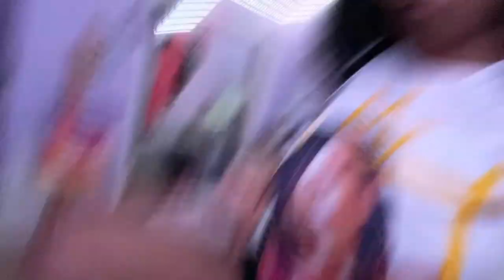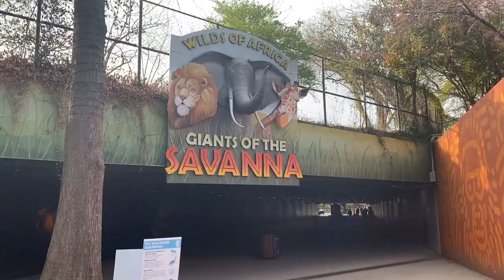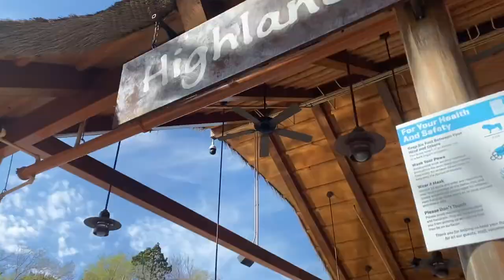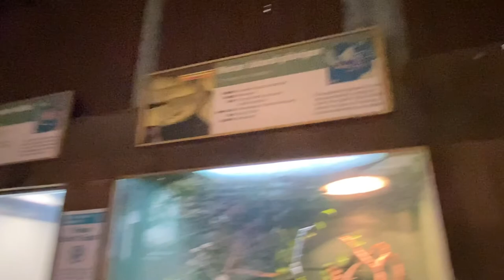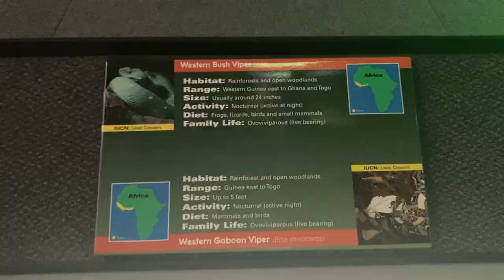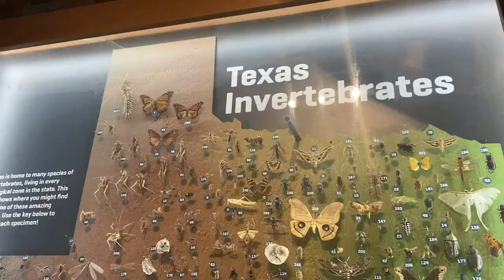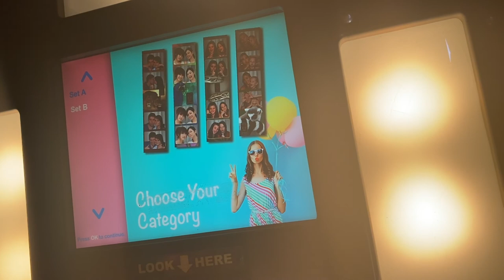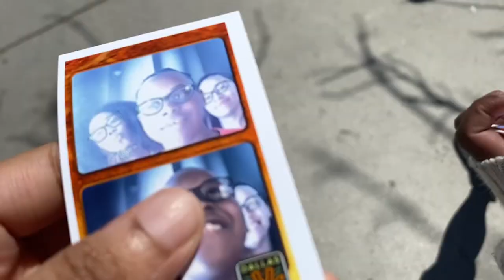COME WITH ME TO THE ZOO VLOG! 🦁✨ *dallas zoo*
Hey loves ♡
I’m back with a new video! today’s video is about me going to the zoo with my best friend and her family! i hope you guys enjoyed it! Thank you guys for watching!! MEANS ALOT TO ME AND IM SO GRATEFUL!!✨ 💜

 you would like to see on my channel ♡

FAQ
Age: 18
Camera: iphone x
Editing: iMovie

🦋✨SUB COUNT: 🦋✨
1k😭💜
Goal: ✨✨
5k💕

still, reading? comment “💜”

tags pls do not mind this